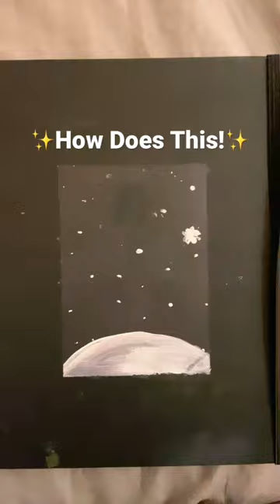✨How Does This… Turned Into This?!✨